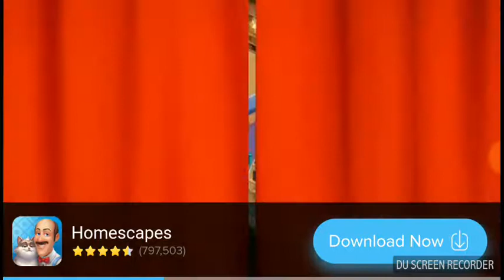YANGIRE SIM PART 2: THE FINALE